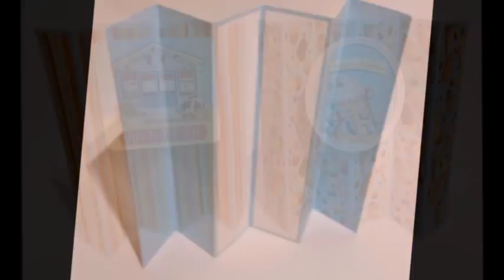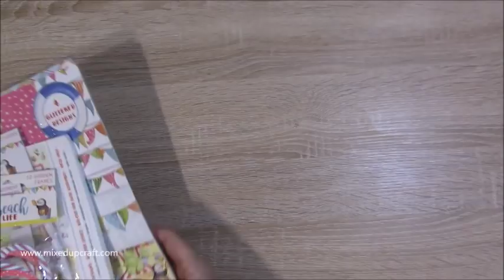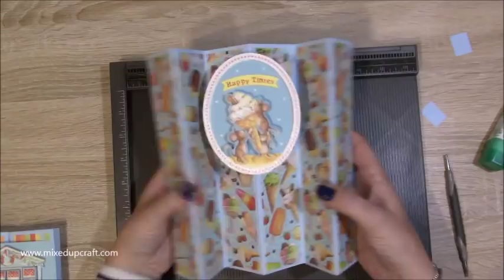Screen Fold Card | Panel Fold Card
In this tutorial, I show you how to make a quick & easy Screen Fold card.

Sam